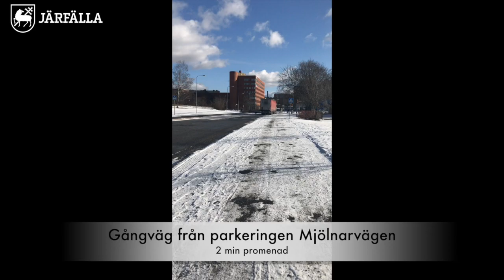VUX vägledning - Gångväg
Gångväg till VUX vägledning Järfälla kommun